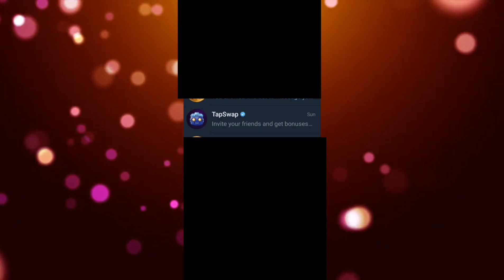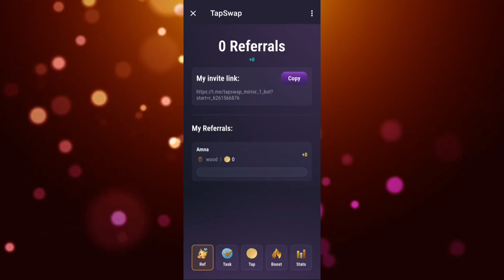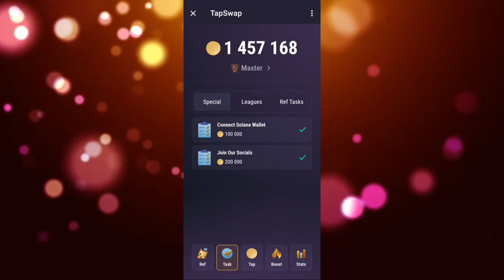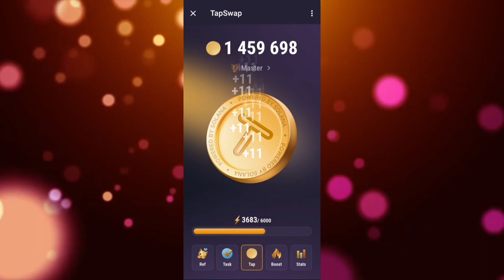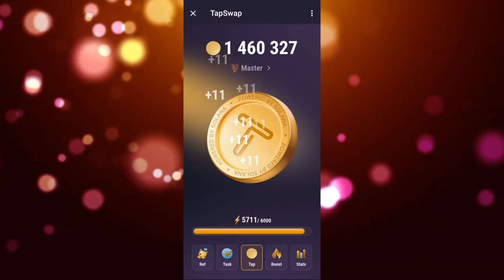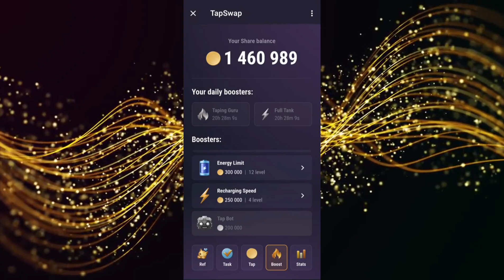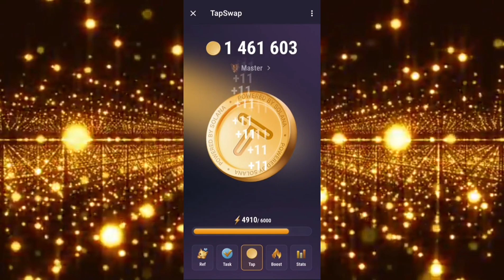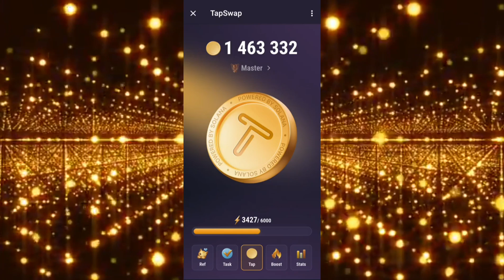TAP SCREEN TO EARN FROM THIS NEW AIRDROP - TapSwap Mining Bot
TAP SCREEN TO EARN FROM THIS NEW AIRDROP -  TapSwap Mining Bot(@Algotrick

More Earnings Bots on telegram:-